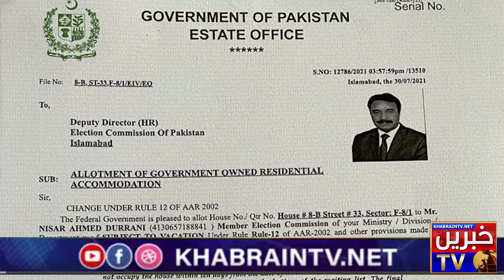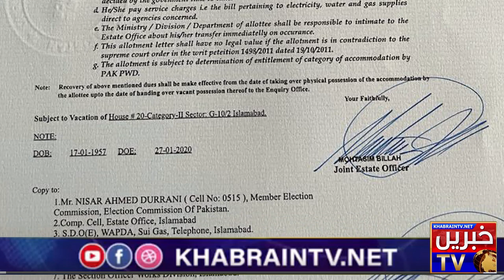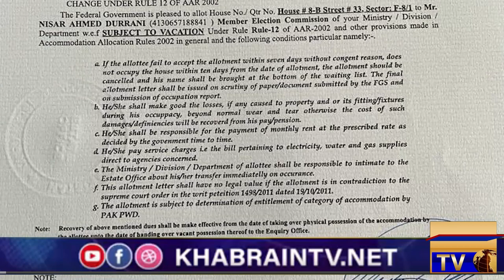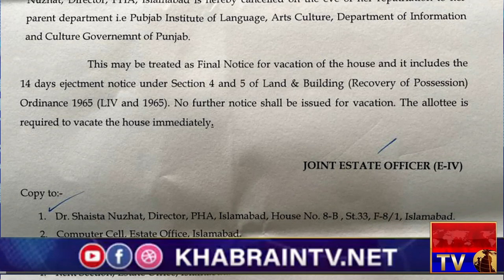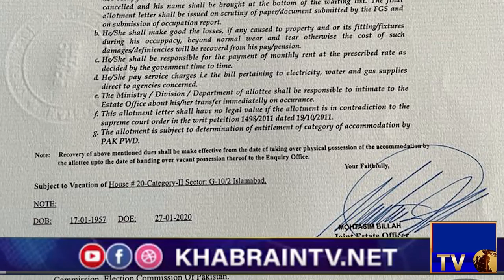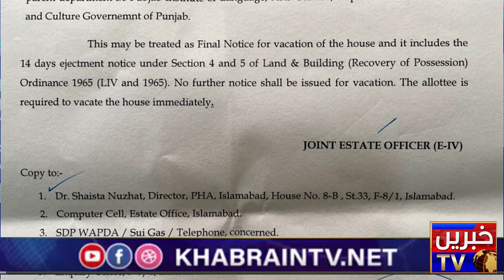Members of the Election Commission were given official bungalows |Tariq Cheema disqualification case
tariq bashir cheema
Housing Society Fraud

housing fraud,
minister  housing fraud,
affordable housing fraud,
corruption movie,
corruption essay,
corruption act,
corruption and democracy,
corruption asmr,
corruption css,
corruption causes,
corruption corruption,